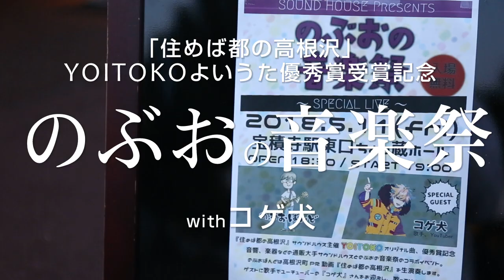【YOITOKOよいうた受賞記念】 のぶおの音楽祭 with コゲ犬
YOITOKO優秀賞 高根沢町にコゲ犬が行ってきました！

YOITOKOよいうたオリジナル曲グランプリに輝いた栃木県高根沢町の「住めば都の高根沢」！今回は作曲者のぶおさんオススメの高根沢町の名所をコゲ犬が巡ります。のぶおさん率いる「のぶおばんど」とコゲ犬のツーマンライブも実現！おいしいご飯と素敵な出会いがたくさん詰まった高根沢町をお楽しみください♪